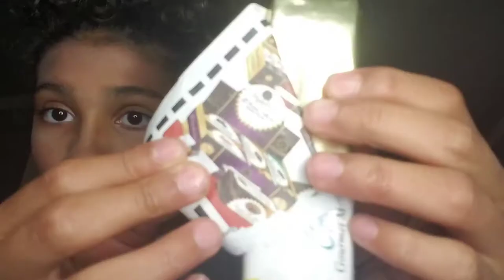i tried asmr...again. *random triggers* |Shantel Vlogs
hey guys!! i tried random trigger asmr and it was fun!! comment what you think and other vid ideas!!

《BYE》